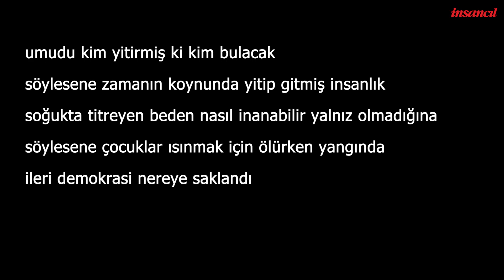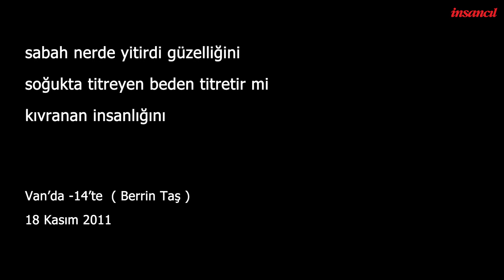Yastayız...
6 Şubat 2023'te Maraş'ta meydana gelen depremlerde yaşamını yitirenlerin anısına...